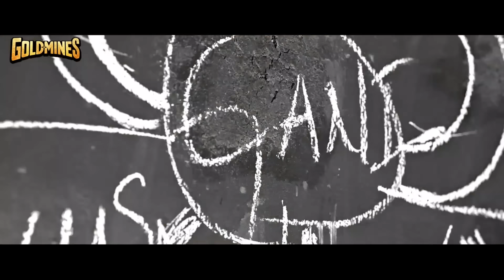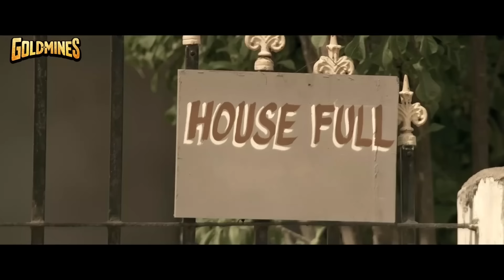गैंगेस्टर गणेश (HD) - वरुण तेज की ब्लॉकबस्टर एक्शन फुल मूवी l पूजा हेगड़े, अथर्वा l Gangster Ganesh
A film-maker aspires to make a gangster movie and selects the hardened Gaddalakonda Ganesh as his subject. Soon, he and his friend put their lives on the line to follow Gaddalakonda's life.

Movie:- Gangster Ganesh (Gangster Bana Superstar)
Starcast:- Varun Tej, Pooja Hegde, Atharvaa, Mirnalini Ravi, Supriya Pathak, Brahmaji